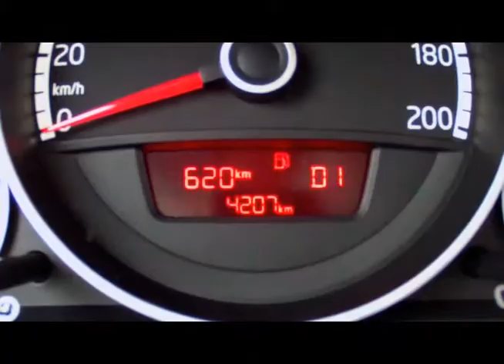Ipa Motor VW Up